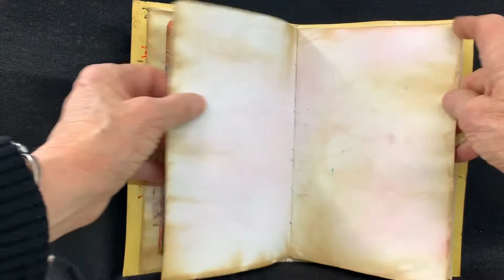#1 Illustrated blank journal